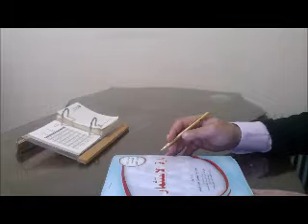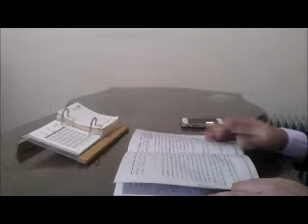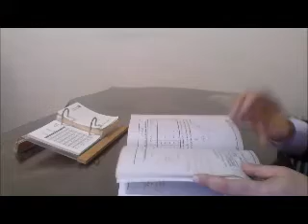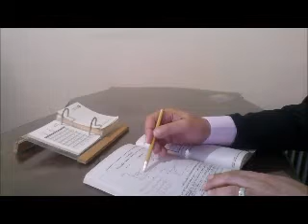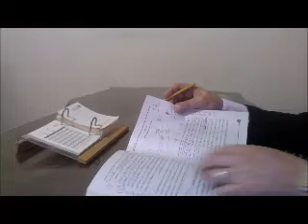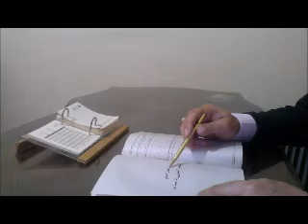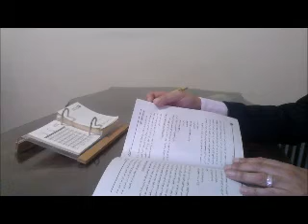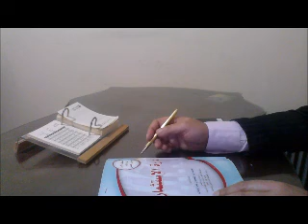الفرقه الثالثه عربي محاضره اداره استثمار الجزء الاول د/اسامه الطملاوي 26/5/2021